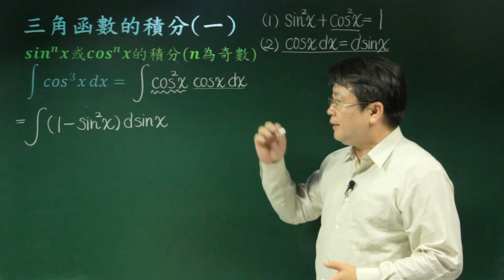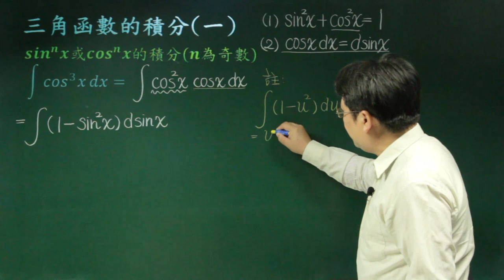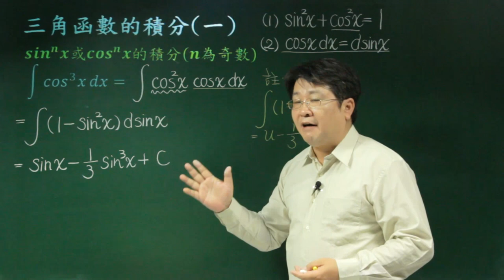三角函數的積分(一)